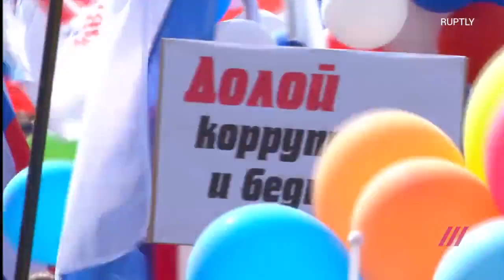«Долой коррупцию и бедность!» как прошло первомайское шестви